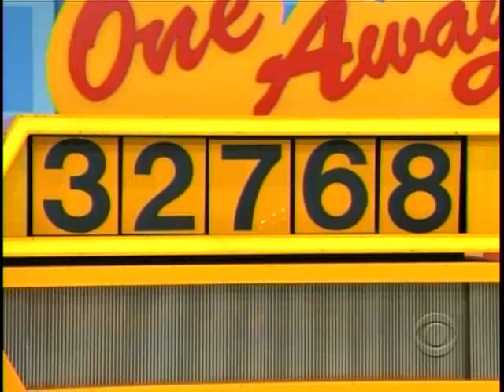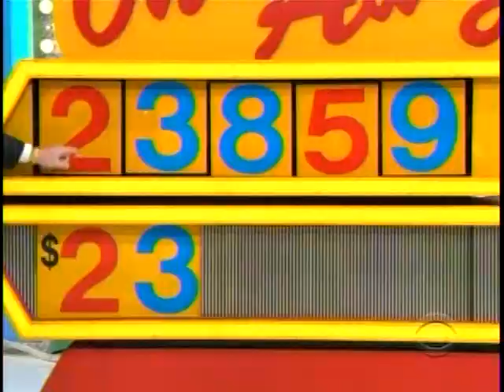TPiR 1/18/10: Drew's Best Game #2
Arguably the best segment I've seen on the show so far this month. You let the contestant take over the game!!!